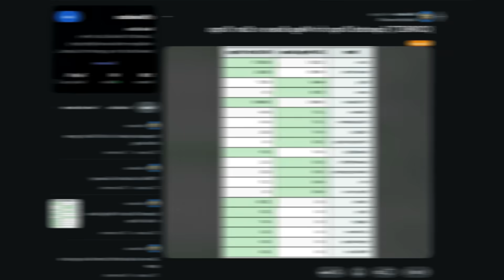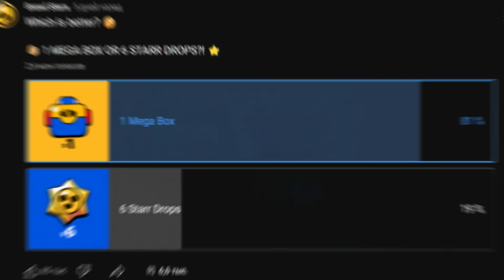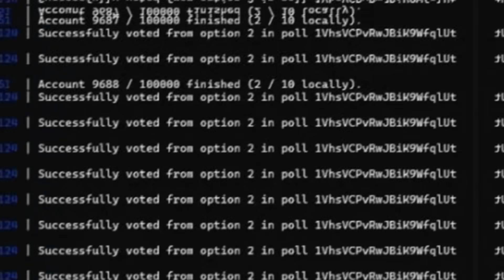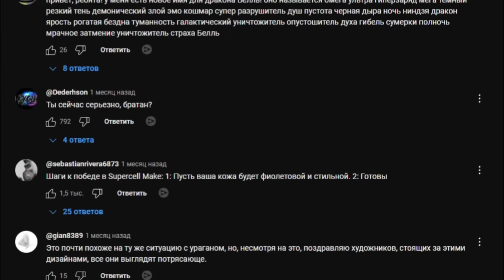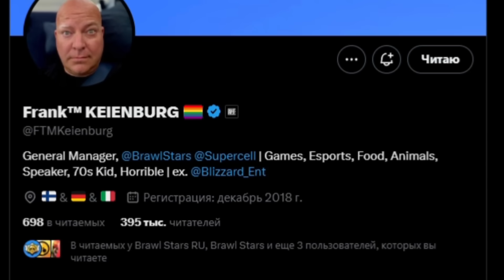БОТЫ НАКРУЧИВАЮТ ГОЛОСА ЗА СТАРР ДРОПЫ И МЕГАЯЩИКИ В ИВЕНТЕ БРАВЛ СТАРС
Ни для кого не секрет, что недавно вышло новое событие сообщество, где Суперселл предложили нам проголосовать за мегаящики или Старр Дропы (призы Старр). Казалось бы, всё было нормально, но внезапно проценты голосов за призы Старр стали резко увеличиваться. Из-за этого в сообществе Бравл Старс возникло мнение, что недобросовестные люди накручивают голоса за Старр Дропы, а в последствии и за Мегаящики, ради того, чтобы манипулировать голосами и сделать так, чтобы выиграл нужный кому-либо лутбокс. На момент публикации видео до сих пор нет никаких заявлений от разработчиков насчёт данной ситуации, но если эту проблему не решить в срочном порядке, то будущие голосования сообщества станут попросту бессмысленными.
Данный контент не является официальным и не поддерживается компанией Supercell. Более подробная информация содержится в Правилах создания Фанатского контента по адресу